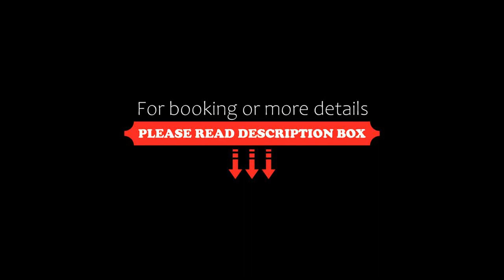Hotel Le Park, San Miguel de Tucumán, Argentina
About Property:
You're eligible for a Genius discount at Hotel Le Park! To save at this property, all you have to do is sign in.
Hotel Le Park is set in San Miguel de Tucumán, within 5 km of CIIDEPT and 1.3 km of Monumental Jose Fierro Stadium. This 3-star hotel offers a 24-hour front desk and a concierge service. There is an outdoor pool and guests can make use of free WiFi and free private parking.
The hotel will provide guests with air-conditioned rooms offering a desk, a safety deposi...
Property Type: Hotel
Address: 1134 Junín Junin esquina Italia, 4000 San Miguel de Tucumán, Argentina
Searching For
1. Hotel Le Park - San Miguel de Tucumán - Argentina
2. Hotel Le Park - San Miguel de Tucumán - Argentina Address
3. Hotel Le Park - San Miguel de Tucumán - Argentina Rooms
4. Hotel Le Park - San Miguel de Tucumán - Argentina Amenities
5. Hotel Le Park - San Miguel de Tucumán - Argentina Offers and Deals
Audio Credit:
Track Title: Blank Slate
Artist: VYEN